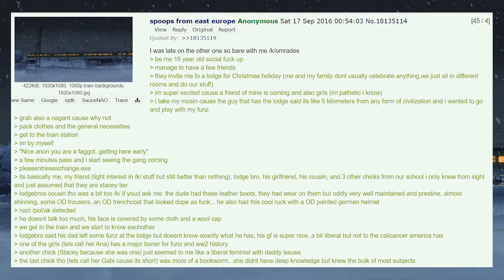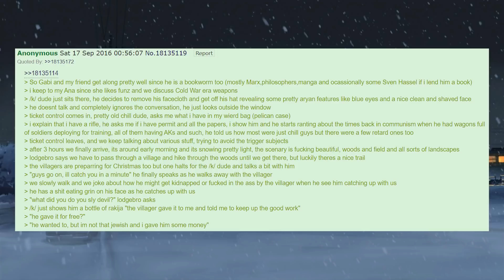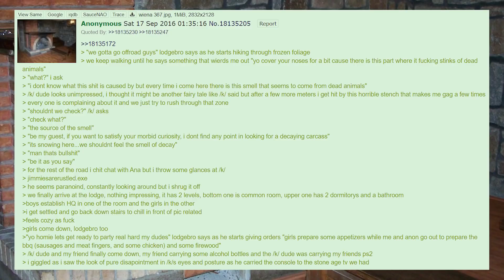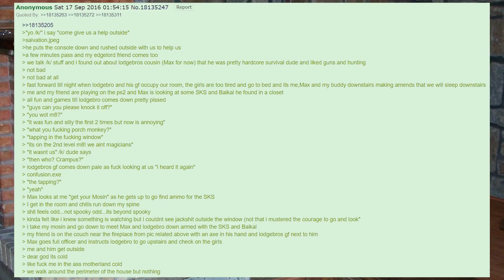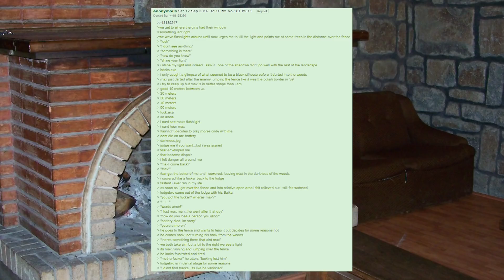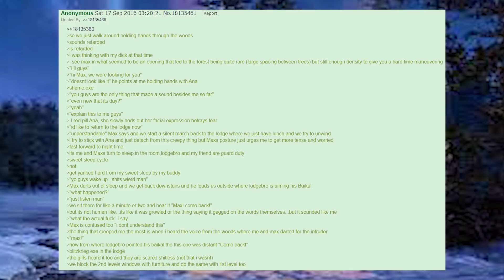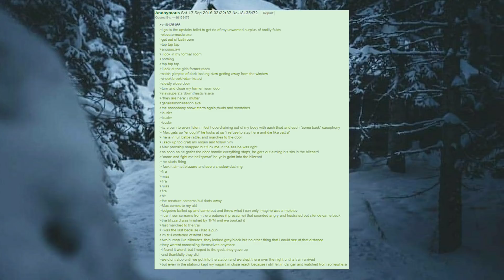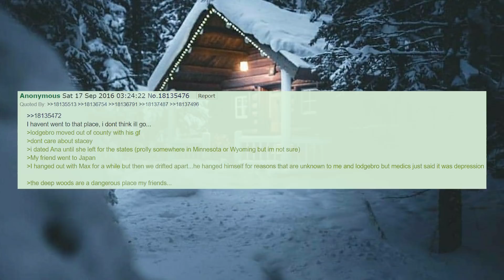4chan greentext - /k/ - Cabin trip in Eastern Europe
BTC : 1KYevRsomjVpiP6pQ5s5X7UsvhuneHkQsF
XMR : 848iTcZeADvUYShqRUUT5HiuqeWCiF8SSLft4KzrdHVVM1QXpgLzFdkFRgdRxrzEQ7ag4WgiJirL17H4kYFKxz6Y1aBBmKH